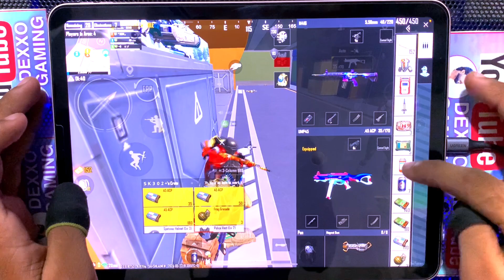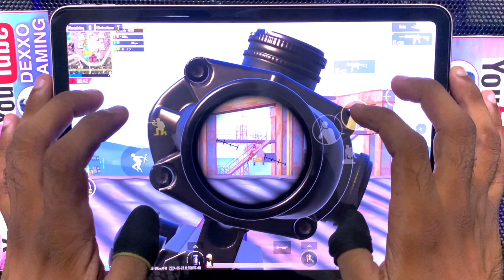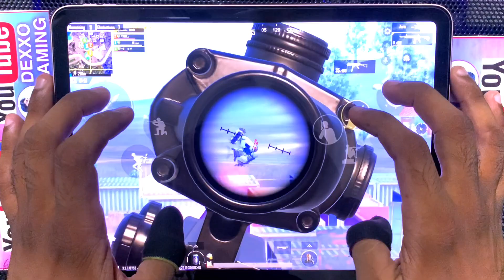PUBG Mobile only HANDCAM Gameplay iPad Air | Dexxo Gaming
Asslam u Aalikum

Welcome to my PUBG Mobile handcam gameplay video! 🎮 Watch as I navigate intense battles, pull off incredible shots, and aim for that elusive Chicken Dinner, all captured from my point of view.

In this video, you’ll see:

 • Smooth and precise controls
 • Pro-level gameplay techniques
 • Real-time strategies and decision-making
 • Thrilling close-quarter combats

My Device: iPad Air 4 (Gaming)
Recording: iPhone XR
Editing apps: Lumafusion Picsart

 Wish to make any Commercial Use of this  In
All The original Copyright(s) is (are) Solely owned by The Companies/Original-Artist(s)/Record-label(s).All The contents are intended to Showcase the creativity Of the artist involved and is strictly done for a creative/promotional purpose.*